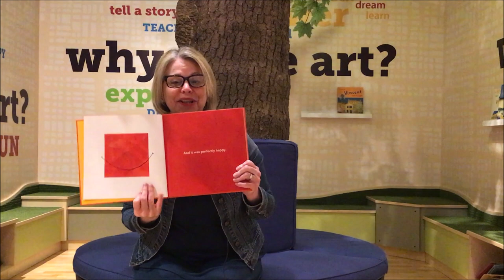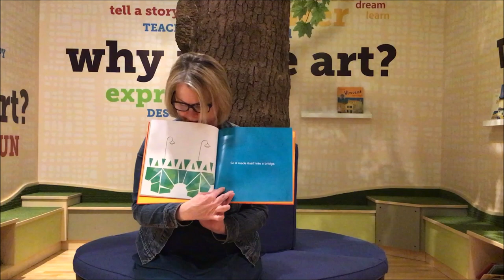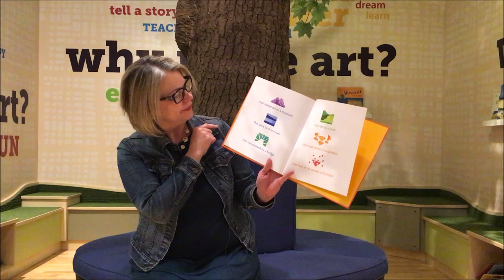Today's "Daily Dose of Art" is Story Time with Jennifer Sarver as she reads "The Perfect Square".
Today's "Daily Dose of Art" is brought to you from Jennifer Sarver, Cedarhurst’s Director of Education as she reads "The Perfect Square" by Michael Hall.

The Daily Dose of Art is Cedarhurst's response to the COVID-19 temporary shut down. Museum staff are still working to enrich our community with various art and cultural opportunities. Please join us each day and get to know our staff and programs as we share a DDA - Daily Dose of Art.

You can support our Daily Dose of Art and all Cedarhurst programs